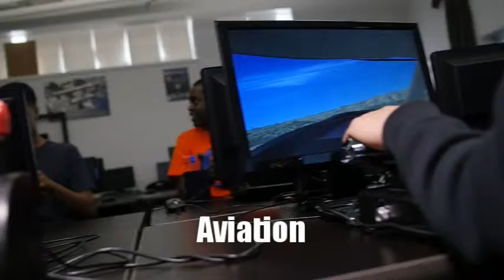CTE Program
Take a look at some of the amazing projects our students have created in our Career and Technical Education Programs.

Music by "Daft Punk, The Glitch Mob-Derezzed (Remixed by The Glitch Mob)", sound recording administered by: UMG